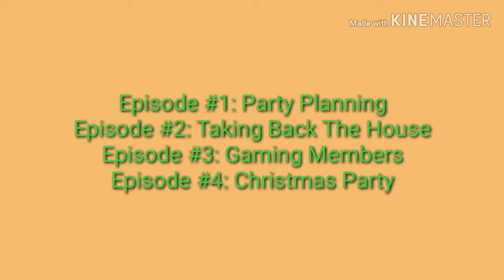The Brothers Club: The Series: Concept Arts Revealed | Plot Details | Final Trailer Release Date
Today showing guys concept arts of the members of the Brothers Club, and teasing plot details and revealing the titles of the episodes and revealing the release date of the final trailer. Enjoy!